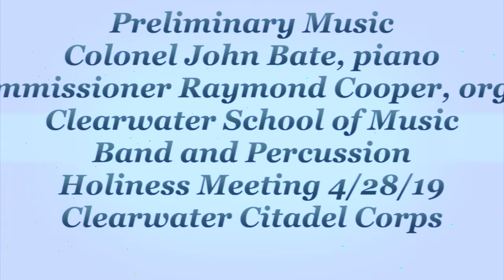Preliminary Music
Preliminary music is provided by Colonel John Bate (piano), Commissioner Raymond Cooper (organ), and the Clearwater School of Music band and percussion classes before The Salvation Army Clearwater Citadel Holiness Meeting on 4/28/19.